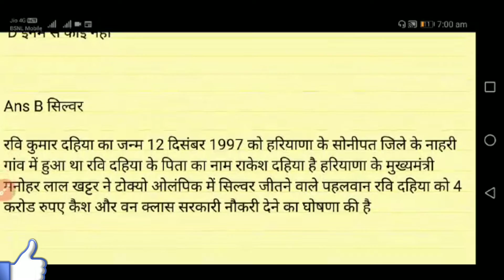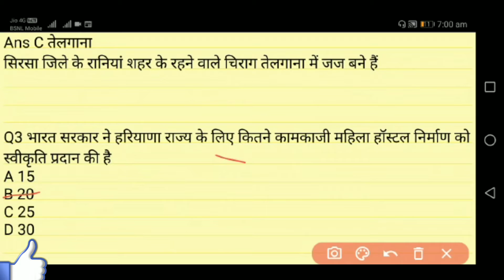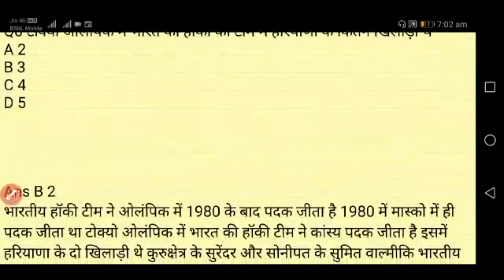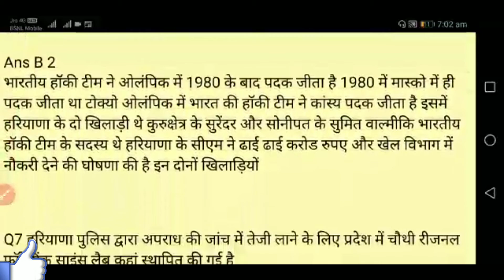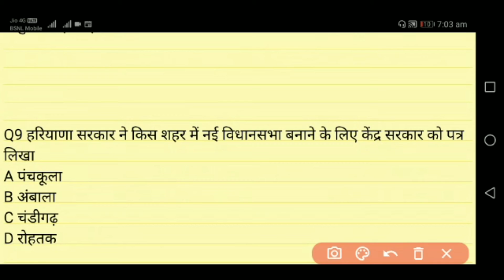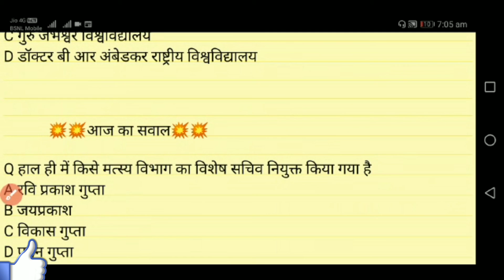06 August Haryana Current Affairs 2021 | Current Affairs Today | Haryana Gk 2021 | HSSC Exam | HR Gk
06 August Haryana Current Affairs 2021 | Current Affairs Today | Haryana Gk 2021 | HSSC Exam | HR Gk

Dosto Aaj ki Video Me Maine Current Affairs Ke Most Important Questions Ke bare Me Bataya Hai Ummeed Hai Aapko Ye Video Bahut Pasand Aayegi

Queries Solved
1 Current Affairs
2 Today Current Affairs
3 Haryana August Months Current Affairs
4 Haryana Current Affairs Questions
5 Current Affairs July Months
6 Daily Current Affairs
7 6 August Haryana Current Affairs Questions 2021
8 Haryana Gk 2021
9 Current Affairs Today
10 Today Current Affairs
11 6 August Current Affairs 2021
12 6 August Haryana Current Affairs 2021
13 Haryana Current Affairs August 2021
14 Current Affairs July 2021
15 HSSC Exam Gk
16 HR Gk
17 Haryana Current Gk 2021
18 Today Current Affairs Haryana
19 Haryana Gk 2021
20 Haryana News
21 Haryana Police Gk
22 Haryana Police Current Affairs
23 Cet Gk